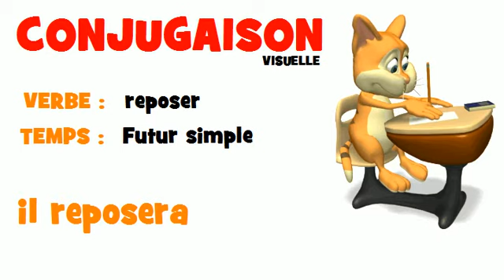FRENCH VERB = reposer = Futur simple